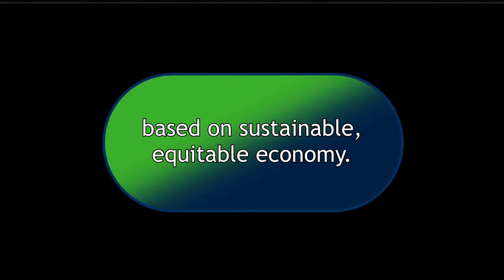13-47 So Rich, So Poor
Host David Delk talks with Rev. Kate Lore, Social Justice Minister for the First Unitarian Church in Portland.  The detrimental effects of the ever increasing economic and social inequalities in the United States today are expressed through Kate Lore's personal experiences as well as scientific studies.  Thoughts on what we do to address these issues are presented.

First broadcast Sept. 30, 2012 Reformat and modified for rebroadcast on Nov. 17, 2013